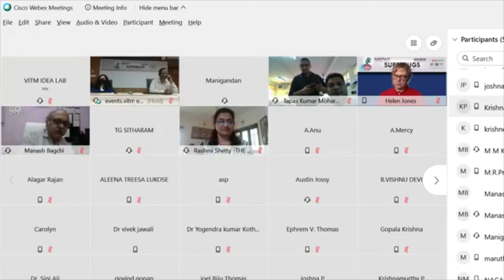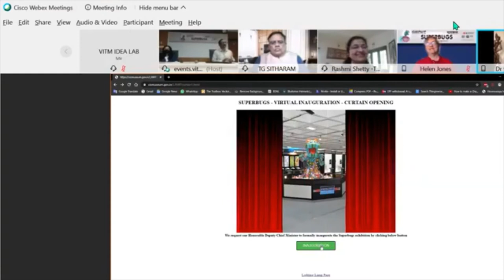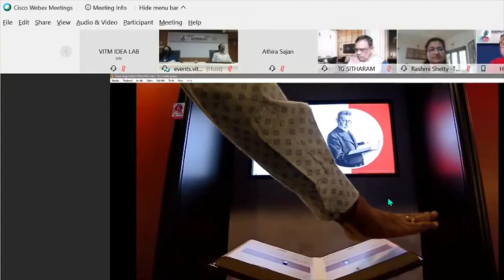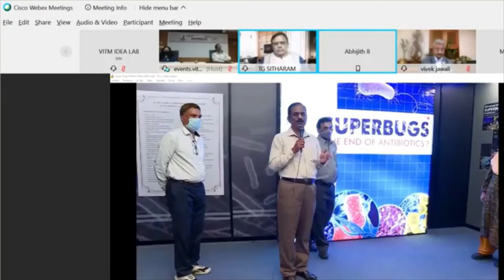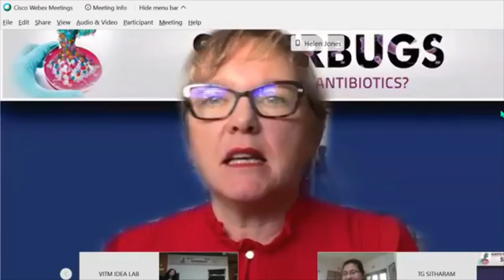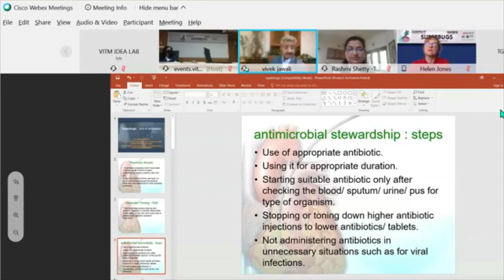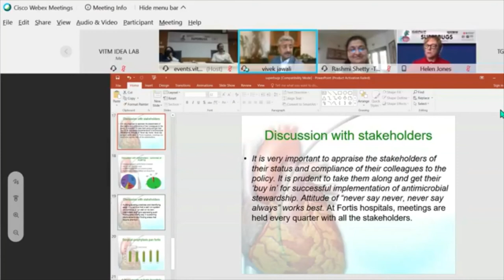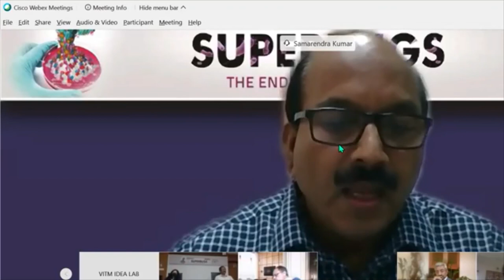Exhibition "Superbugs: The end of Antibiotics"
Inauguration and virtual visit to the Exhibition